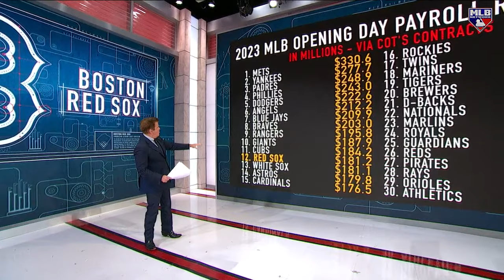Digging In on Chaim Bloom's Red Sox Tenure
Analyzing Chaim Bloom's tenure with the Red Sox, what he's done for the team and what's next on MLB Now.